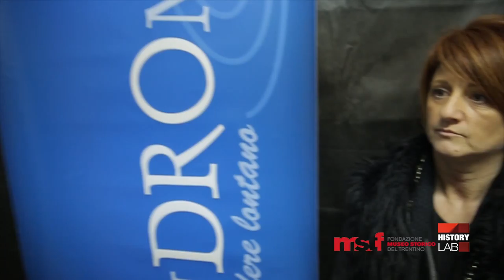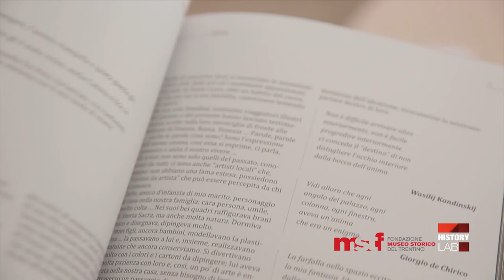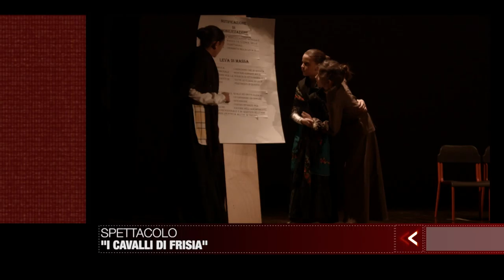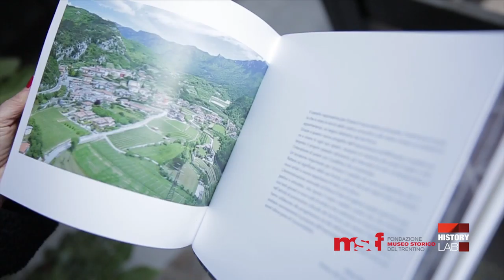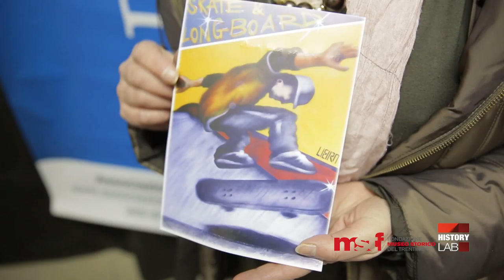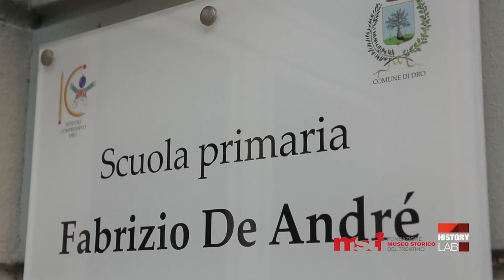I Lab (pt.27) - Associazione Andromeda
I LAB
puntata 27
ASSOCIAZIONE  ANDROMEDA

In questa puntata incontriamo l'Associazione culturale Andromeda, a Dro, nell'Alto Garda. Andromeda, sostenuta da un gruppo di donne, è una realtà impegnata nella promozione della cultura sul territorio mediante la realizzazione di progetti legati alla storia, all'arte e alla musica che coinvolgono soprattutto i giovani e le scuole.

A cura di Alessandro De Bertolini.